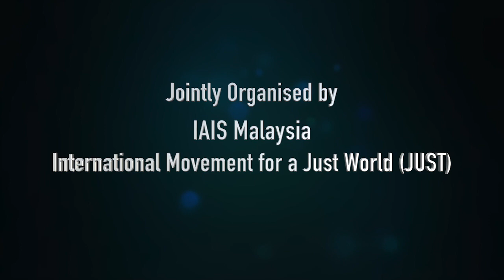IAIS - Globalisation of War, Commentary By Dr Chandra Muzaffar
JUST Forum: 'Globalisation of War: US-NATO Threats Directed Against Russia, China, Iran & North Korea'

- Welcoming Remarks by Professor Mohammad Hashim Kamali
 (Founding CEO of IAIS Malaysia)
- Speaker by Prof Michel Chossudovsky
- Commentary by Dr Chandra Muzaffar

International Institute of Advanced Islamic Studies (IAIS) Malaysia.
Jalan Ilmu, Off Jalan Universiti 59100 Kuala Lumpur, Malaysia.